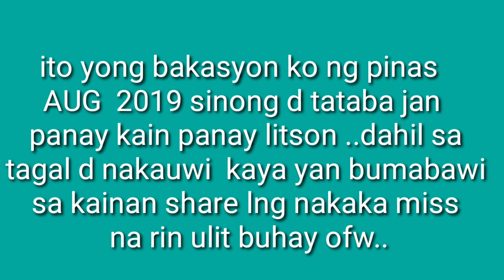Crispy balat ng litson Mukbang...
Ito yong time na nasa pinas pa ako ang daming handaan ..at normal nangunguna ang litson ...at bilang mga ofw gaya ko isa sa pina ka ma miss natin ang mga ganitong kainan ang  crispy balat ng litson ...hope u enjoy watching my video ..plz dont forget  to like and subscribe my channel ...thank u..